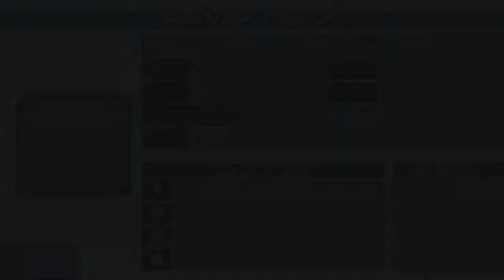Let's Play SD Gundam: G Gen Cross Drive Part 6: Gundam Wing Debut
welp, other then dealing with a mercenary that was hired to take nikea, we continue on and see just how broken antimony and her tallgeese truly are. meanwhile afterwards, we are up against the forces of OZ and out of nowhere come out the wing boys! just like in their own series, they start out on their own side and you have to also defeat them as well as the enemy. Luckily at the end of the stage, Duo himself will join your group as you guys continue on through zeta gundam's plot.